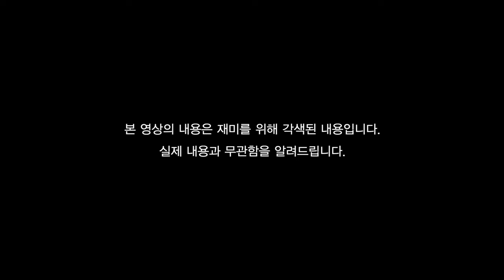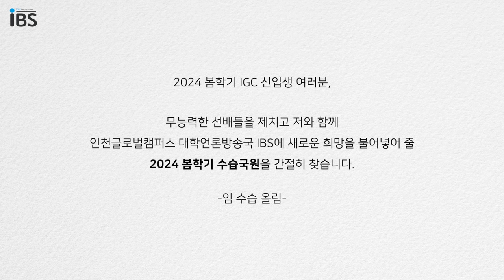[2024 봄학기 IBS 홍보영상] 새로운 수습국원을 모집합니다.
🔊 인천글로벌캠퍼스 대학언론방송국 IBS 2024 봄학기 수습국원 모집 🔊

안녕하세요, 글로벌 소통의 중심, 인천글로벌캠퍼스 대학언론방송국 IBS (IGC Broadcasting Studio)입니다!

저희 IBS는 매주 월요일 실제 방송국에서 사용하고 있는, 혹은 그보다 더 앞선 전문적인 시스템을 활용해 생방송으로 뉴스를 송출하고, 이외에도 예능, 웹드라마, 기획취재 (다큐멘터리) 등 다양한 영상을 제작하고 있습니다.

2024학년도 봄학기의 개강을 맞이하여 저희와 여러 가지 즐거운 활동들을 함께할 신입생 여러분을 모집하고 있습니다!

👀 IBS가 지금까지 진행한 ⭐️ 뉴스와 영상 제작, 방송제, 스포츠데이 & 뮤직페스티벌 라이브 송출 등을 통해

✅미디어를 통한 홍보와 행사 기획을 직접 진행해보고 싶은 학생들
✅다양한 방송국 복지와 행사를 즐기고 싶은 학생들 (ex. 방송국원 나눔카페 할인,  엠티, 쾌적하고 넓은 시설 등등)
✅캠퍼스 내 다른 학교 학생들과 가까워지며 대학 생활의 추억을 쌓고 싶은 학생들
이라면 모두 환영합니다~ 🤗

방송이나 영상, 언론에 관한 전문 지식과 경험이 없더라도 처음부터 하나하나 배워 가며 충분히 활동할 수 있으니 걱정하지 마시고 지원해 주세요!

IGC 내 최고의 장비로 선, 후배 및 동기들과 함께 의미있는 경험과 대학 추억을 쌓고 싶은 여러분을 기다립니다 🙌

ℹ️관련된 정보는 다음과 같습니다.

- 지원 기간: 2/5 (월) 오후 12:00 ~ 3/4 (월) 오후 11:59
- 지원 대상: 2024학년도 봄 학기 ❗️신규 입학❗️한 IGC 내 5개 대학 신입생
- 모집 분야: 수습 방송 국원
- 모집 방식: 1차 서류 심사, 2차 면접 심사 이후 합격자 선발 예정 (면접 일정의 경우 1차 서류 심사 합격자에 한해 추후 개별 안내할 예정입니다.)

추가로 궁금한 점이 있을 경우, 아래의 연락처로 문의해 주세요!

다시 한번 신입생 여러분들의 많은 관심 부탁드립니다.
지금까지 글로벌 소통의 중심 IBS였습니다. 감사합니다!💙

🔊 Incheon Global Campus Broadcasting Studio (IBS) Spring 2024 Recruitment of new members 🔊

Hello, this is IBS (IGC Broadcasting Studio), a university press at Incheon Global Campus that works for the center of global communication!

We, IBS, broadcast live news every Monday using professional broadcasting equipment and systems used by actual broadcasting stations or even more advanced than that, and produce various videos such as variety shows, dramas, and documentaries.

👀 IBS has conducted so far through ⭐️news and video production, broadcasting festivals, sports day & music festival live transmission, etc. Based on our works, we are looking for…

✅Students who want to directly carry out promotions and event planning through media
✅Students who want to enjoy various IBS’s benefits and events (ex. IBS Nanum cafe discount, MT, comfortable and spacious facilities, etc.)
✅Students who want to make memories of university life in a bright and lively atmosphere by getting closer to students from other schools on campus

Even if you don't have expertise and experience in broadcasting, video, or media, you can learn one by one from the beginning, so don't worry and just apply! 🤗

We are looking forward to having meaningful experiences and university memories with you through the best systems in IBS! 🙌

ℹ️ Related information is as follows.

- Application period: 2/5(Mon) 12:00 p.m. to 3/4 (Mon) 11:59 p.m
- Eligibility: Spring semester of 2024 ❗️New admission ❗️freshmen students in every university in IGC
- Position: Junior Broadcasting Staff
- Results: Successful candidates will be selected after the first document step and the second step of the interview. (Results will be informed individually.)